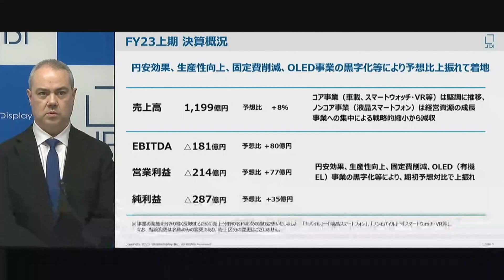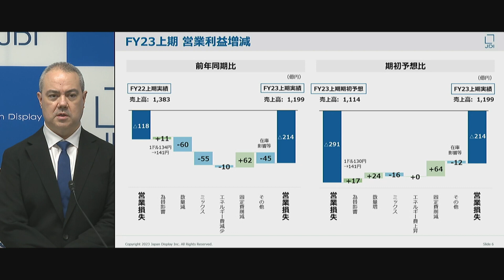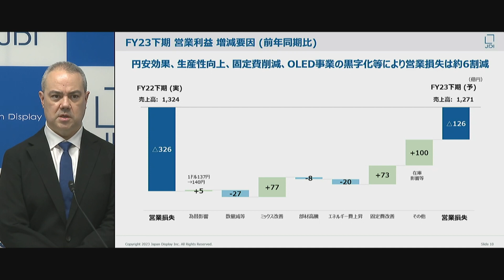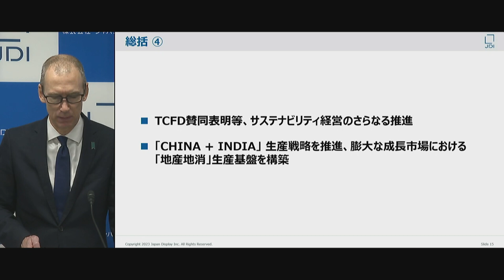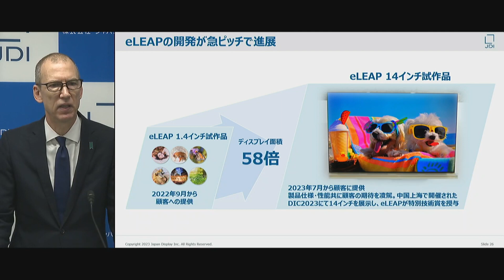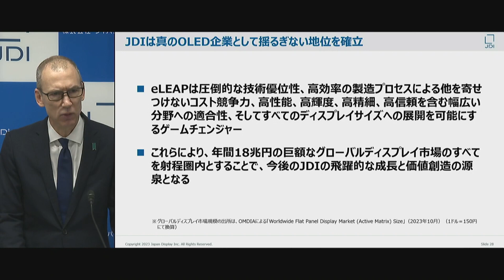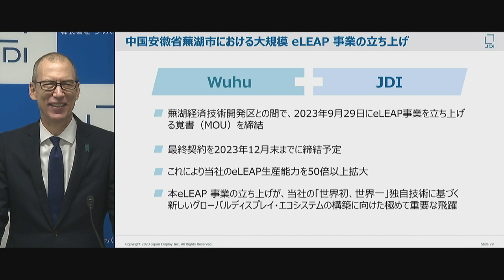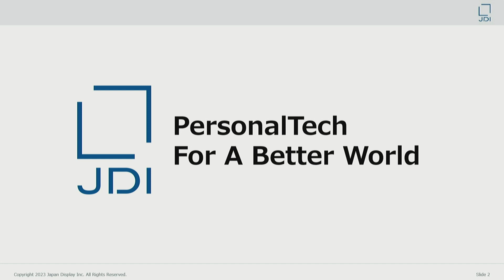Web決算説明会「2023年度 第2四半期」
株式会社ジャパンディスプレイは「2023年度第2四半期決算」についての説明会を開催いたしました。（開催日2023年11月10日）

0:00  説明会開始
01:30  2023年度第2四半期 業績報告　CFO 坂口 陽彦
10:50  2023年度第2四半期 事業報告・「METAGROWTH 2026」アップデート ​　CEOスコットキャロン
24:30 質疑応答